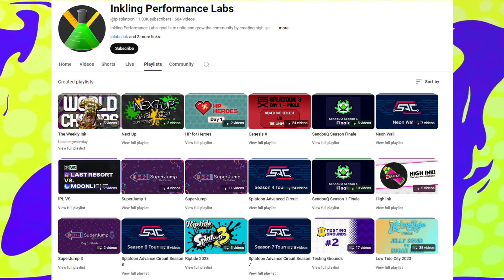June is a POWERFUL Month for Splatoon | Next Up June 2024